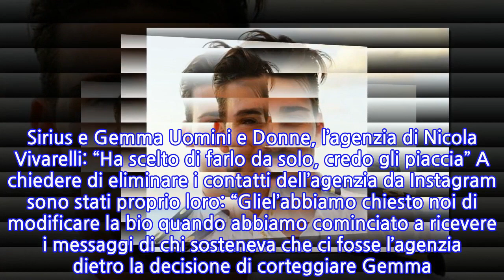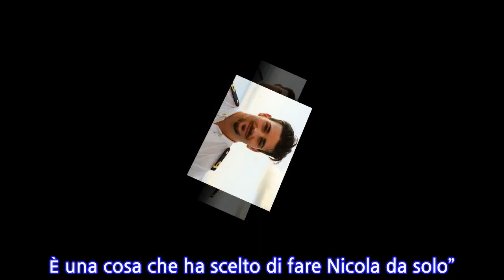Uomini e Donne, Sirius è davvero interessato a Gemma Galgani? Parla la sua agenzia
Uomini e Donne, Sirius è davvero interessato a Gemma Galgani? Parla la sua agenzia Sirius di Uomini e Donne è senza dubbio la sorpresa di questa ripresa del programma dopo lo stop per Coronavirus. Il giovane 26enne ha saputo catturare l’attenzione, nel bene o nel male, e oggi tutti parlano di lui. Si è candidato per corteggiare Gemma Galgani con le parole, quindi nel format studiato per tornare in onda prima che si potesse tornare in studio. Gemma ha accettato la sua conoscenza e ha deciso di non interromperla quando ha scoperto che Nicola ha realmente 26 anni, e non aveva mentito. Poi ieri c’è stata la scoperta: il giovane su Instagram si dichiara anche modello e influencer e nella sua biografia c’erano pure i contatti dell’agenzia di cui fa parte. Oggi a parlare è proprio l’agenzia di Nicola Vivarelli, raggiunta da Fanpage, che ha confermato il rapporto di lavoro. Sirius e Gemma Uomini e Donne, l’agenzia di Nicola Vivarelli: “Ha scelto di farlo da solo, credo gli piaccia” A chiedere di eliminare i contatti dell’agenzia da Instagram sono stati proprio loro: “Gliel’abbiamo chiesto noi di modificare la bio quando abbiamo cominciato a ricevere i messaggi di chi sosteneva che ci fosse l’agenzia dietro la decisione di corteggiare Gemma. Non è vero, non sapevamo che sarebbe andato a Uomini e Donne. È una cosa che ha scelto di fare Nicola da solo”. E poi la sorpresa, perché stando a ciò che dice l’agenzia, e contrariamente a quanti molti pensano, pare che Nicola sia davvero interessato a Gemma. Non sta fingendo, insomma: “Nicola è un bel ragazzo, è chiaro che abbia avuto altre esperienze con ragazze della sua età ma da qualche mese aveva cominciato a parlare di Gemma. Probabilmente aveva già immaginato di provare a corteggiarla. Credo gli piaccia”. E poi ancora: “Lo prendevo in giro perché da qualche mese aveva cominciato a interessarsi a Gemma Galgani. Era dispiaciuto per il modo in cui veniva trattata, diceva che gli trasmetteva un senso di sicurezza.”. Nicola Vivarelli, il corteggiatore di Gemma a Uomini e Donne: cosa dice di lei Nicola Vivarelli è ancora iscritto all’agenzia. Intanto proprio chi ha rilasciato l’intervista ha raccontato cosa dice di Gemma: “È contentissimo. Mi ha detto che desiderava conoscerla e scoprire com’è, e che gli sta piacendo. Vuole che questa conoscenza vada avanti”. A sostegno di quanto detto, l’agenzia ha aggiunto altri dettagli: “Si è perfino infastidito per gli attacchi che Tina Cipollari ha rivolto a Gemma, è molto protettivo. Mi ha detto ‘Voglio proteggerla come se fosse mia, non mi piace che la gente la attacchi in quel modo perché lei non lo merita’. Sembrerà anche strano ma è così”.
INFORMATION
• Source: gossipetv